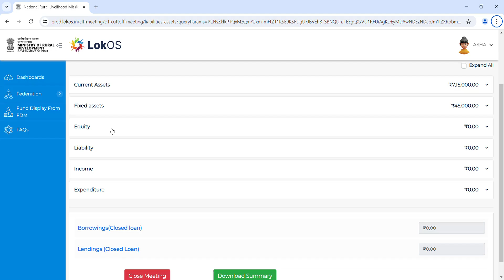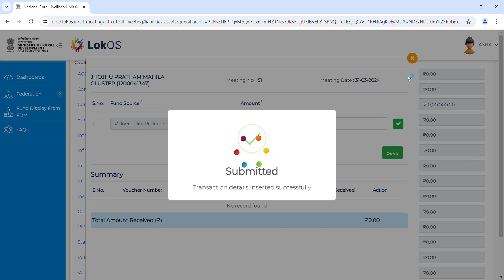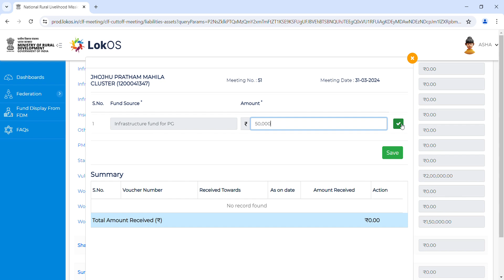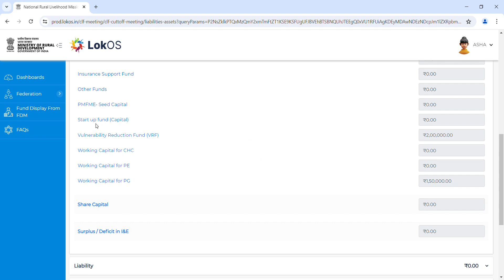LokOS web portal पर CLF Cut off Entry Part-7 (CLF Equity Entry)nird nrlm shg lokos CLF Transaction